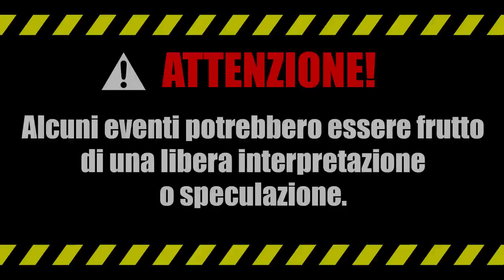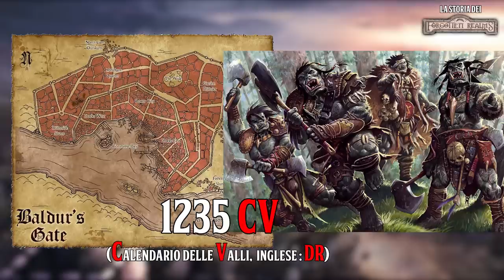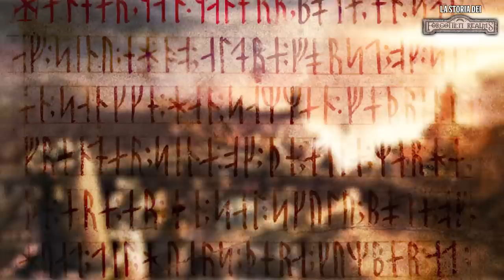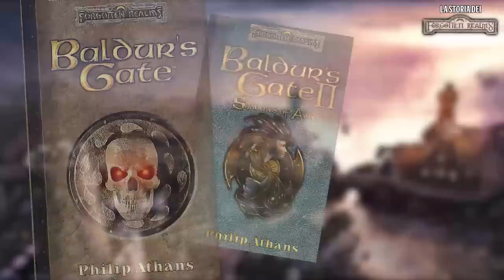[D&D Lore ITA] Forgotten Realms pt. 35: Baldur's Gate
I Forgotten Realms (o Reami Dimenticati) sono una delle ambientazioni più famose di D&D.
Creati da Ed Greenwod, essi sono stati ideati per Advanced D&D e in seguito, anche per altre edizioni del gioco.

Ripercorriamo dunque le tappe più importanti che hanno segnato la storia di questa fantastica ambientazione con la serie D&D Lore ITA!

Nell'episodio di oggi parleremo di una città che ha forgiato l'infanzia di molti giocatori di ruolo e ha ospitato personaggi iconici di ogni tipo: Baldur's Gate, il Cancello!
Riferimenti bibliografici:

- Jeff Grubb, Ed Greenwood and Karen S. Martin (1987). Forgotten Realms Campaign Set (DM's Sourcebook of the Realms).

- Brian R. James and Ed Greenwood (September, 2007). The Grand History of the Realms.

-Reynolds, Forbeck, Jacobs, Boyd (March 2003). Races of Faerûn

 -Ed Greenwood (1994). Volo's Guide to the Sword Coast

-Ed Greenwood, Matt Sernett, Steve Winter (August 20, 2013). Murder in Baldur's Gate.

- Philip Athans (July, 1999) Baldur's Gate

- Philip Athans (July, 2000) Baldur's Gate II: Shadows of Amn

- Philip Athans (July, 2001) Baldur's Gate II: Throne of Bhaal

-Kim Mohan ed. (2015). Sword Coast Adventurer's Guide.